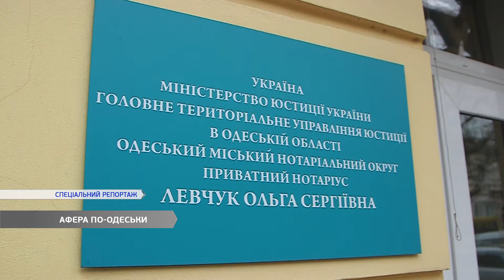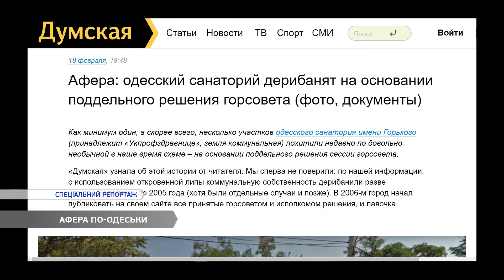Афера по-одеськи: шахраї заволоділи частиною санаторію імені Горького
Афера по-одеськи. Шахраї заволоділи частиною санаторію імені Горького. На основі підробленого рішення міськради. Ділянка у дев'ять соток розташована в елітному районі. На 15-ій станції Великого Фонтану.